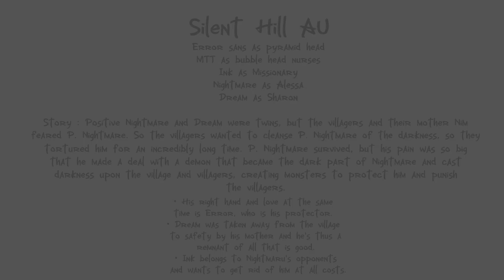Errormare • No one has escaped me yet • (Silent Hill AU)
~ Silent Hill AU
~ I ship Errormare

~ Bad grammar/english

~ Roles :
~ Error sans as pyramid head
~ MTT as bubble head nurses
~ Ink as Missionary
~ Nightmare as Alessa
~ Dream as Sharon

Story : Positive Nightmare and Dream were
twins, but the villagers and their mother Nim
feared P. Nightmare. So the villagers wanted to
cleanse P. Nightmare of the darkness, so they
tortured him for an incredibly long time. P.
Nightmare survived, but his pain was so big
that he made a deal with a demon that
became the dark part of Nightmare and cast
darkness upon the village and villagers,
creating monsters to protect him and punish
the villagers.

• His right hand and love at the same time is Error, who is his protector.
• Dream was taken away from the village to safety by his mother and he's thus a remnant of all that is good.
• Ink belongs to Nightmaru's opponents and wants to get rid of him at all costs.

~ My art/animation
~ My idea except for Error (he was originally created by creator: Mommy's Nootdraw, I just made him in my style)